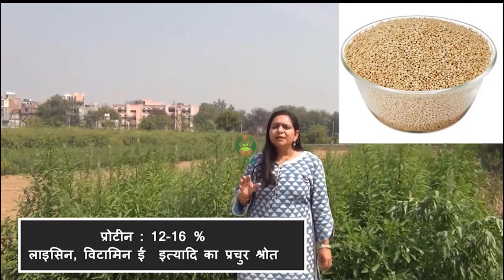क्विनोआ का प्रसंस्करण एवं मूल्यवर्धन